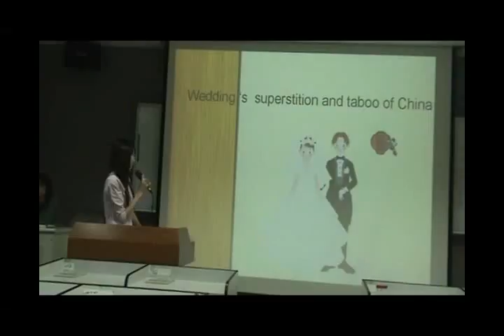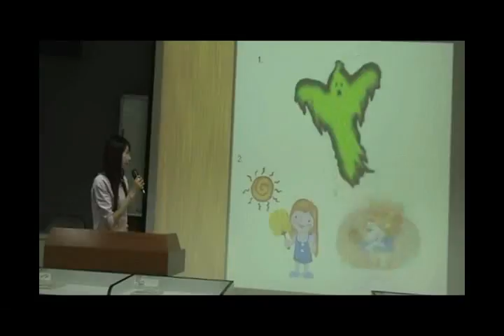Advanced English Listening and Speaking Midterm Exam